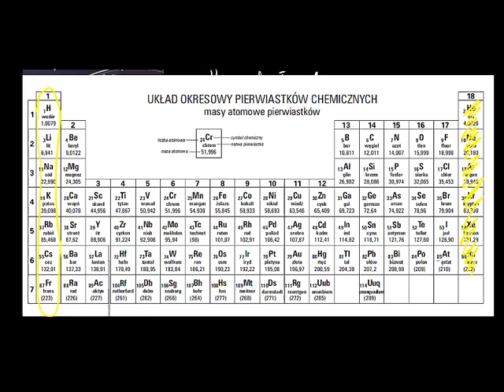Kryształy jonowe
Ionic solids Film na licencji CC NC-BY-SA zrealizowany przez Fundację Edukacja dla Przyszłości dzięki wsparciu Fundacji Akamai. Opowiada Agnieszka Kaczyńska z VII Liceum Ogólnokształcącego im. Zofii Nałkowskiej w Krakowie